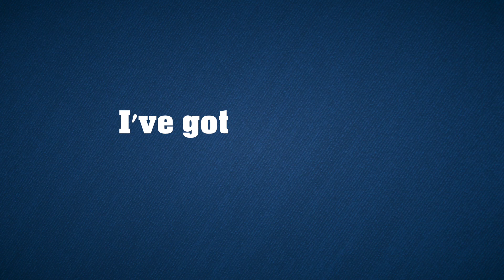FBBC Member Testimonial Reel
Orange Theory, F45, 24 Hour Fitness, LA Fitness